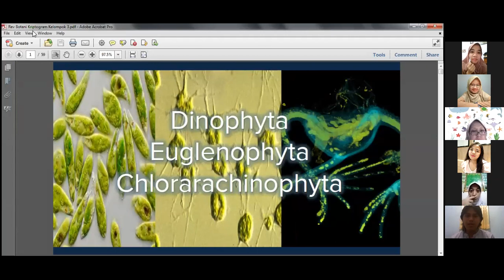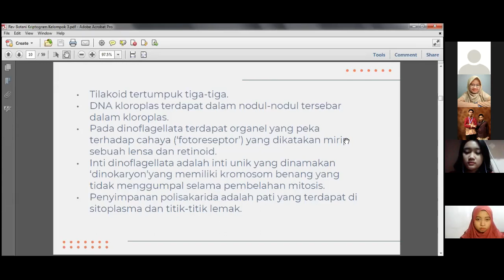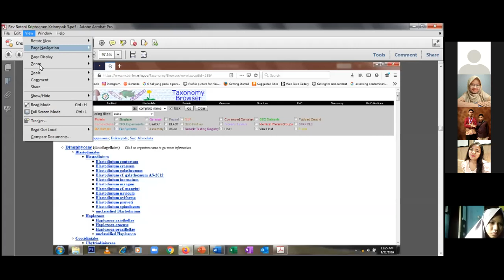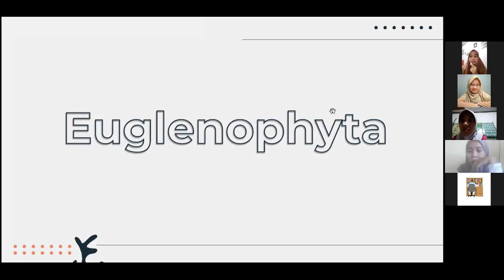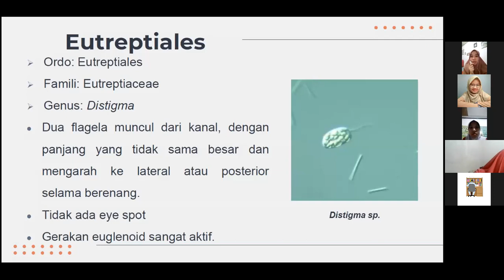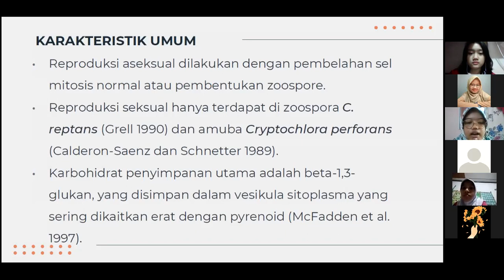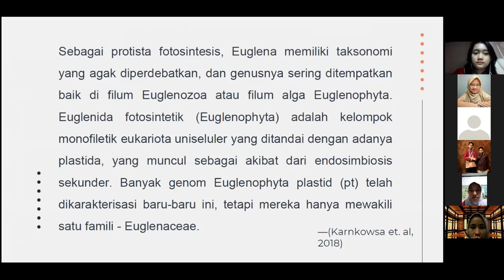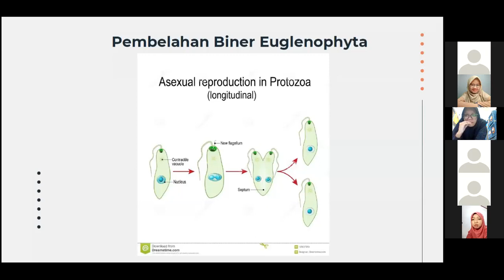3 Dinophyta, Euglenophyta, dan Chlorarachinophyta - Botani Kriptogam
Dipublikasikan tanggal 25 Sep 2020

Pendidikan Biologi A 2019
Kelompok 3

Mata Kuliah Botani Kriptogam
Dosen: Diana Vivanti